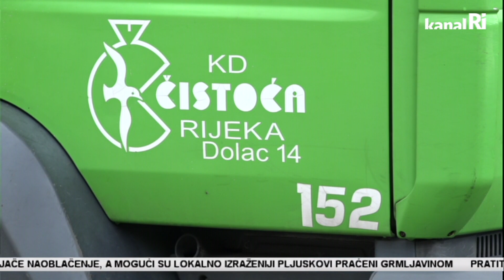PGS: Direktor Čistoće sindikalnog povjerenika zaključao je u ured